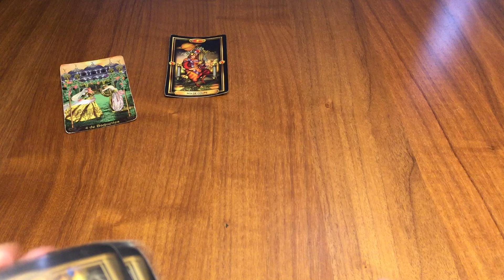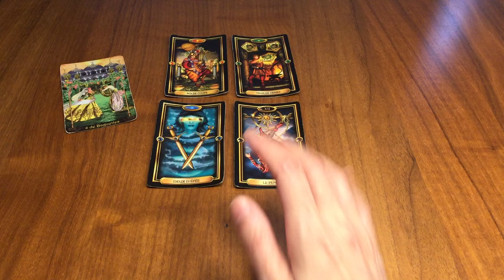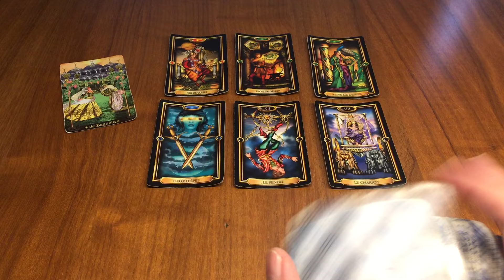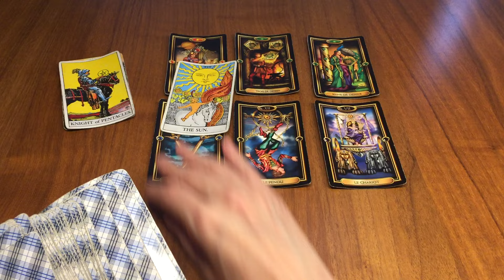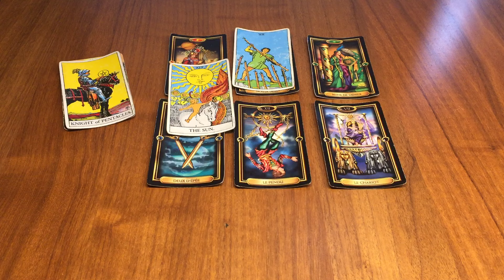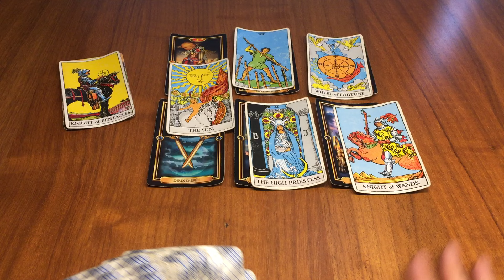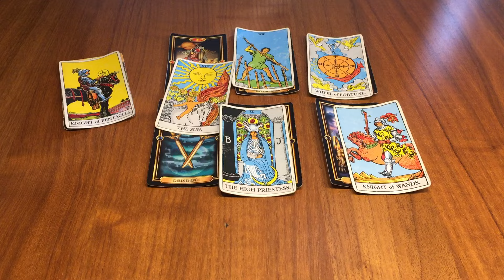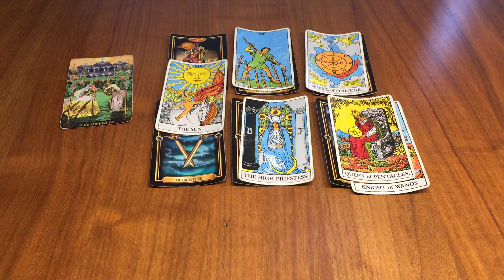Scorpion 28 Octobre / 3 Novembre - Une offre bénéfique